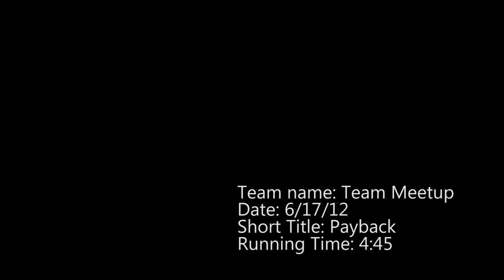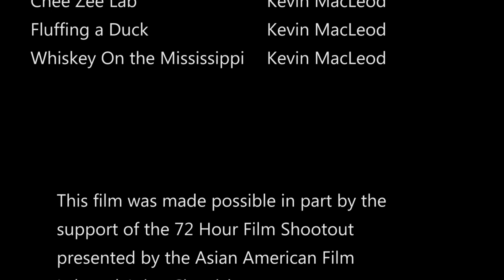Payback -72hr Film Shootout Entry 2012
When a playboy spurs an ex-girlfriend who happens to be a CIA agent, things start to go wrong in his life.